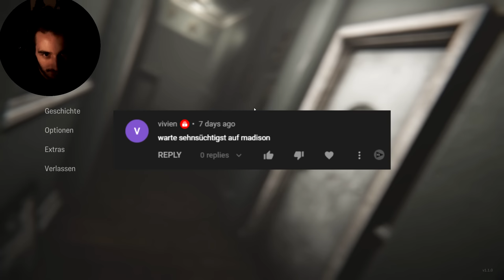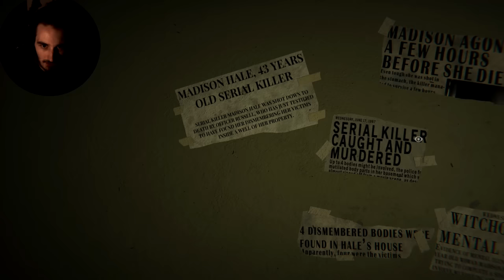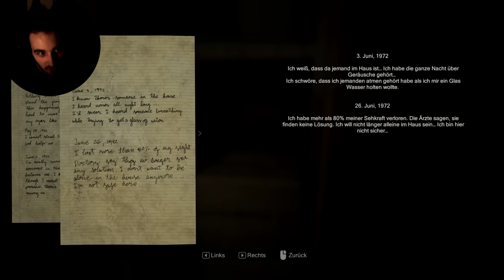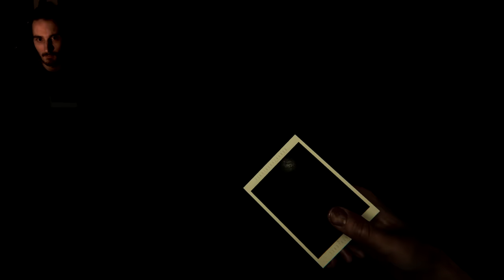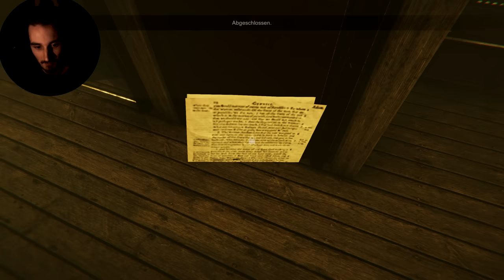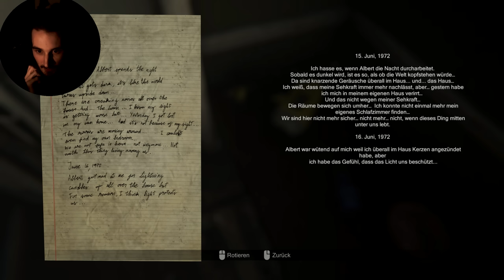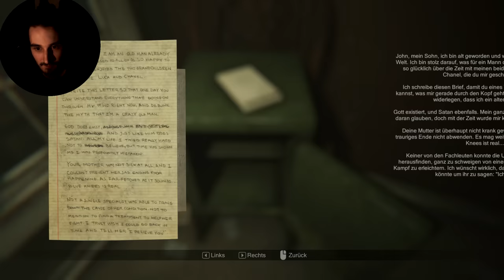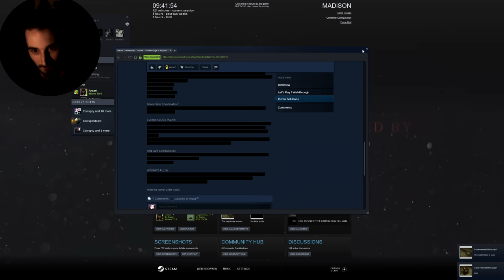MADiSON - Mainstream-horror richtig gemacht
MADiSON - Sehr solider Mainstreamhorror mit Jumpscares und düsterer Story + starkem Horrormonster-design Blue Knees
Deutsch/German Review - MADiSON - Full Horrorgame Gameplay Playthrough + Ending